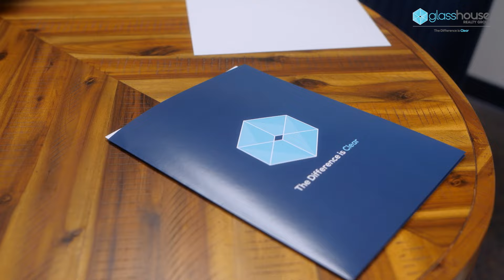Glasshouse Realty Group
We're not just about buying and selling houses. We're about building communities. Whether you're a first-time buyer, a growing family, or looking to downsize, we guide you every step of the way. We are committed to providing top-notch service tailored to your needs.We care about your happiness and the well-being of the community. Let's make your real estate dreams a reality together.